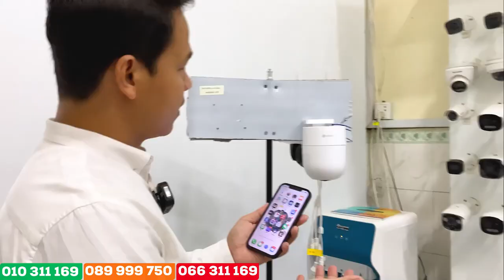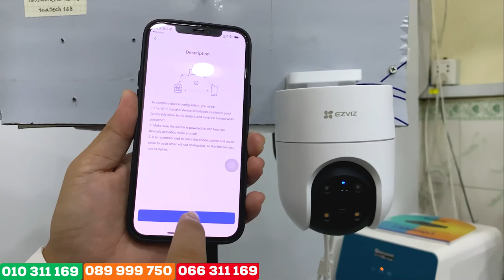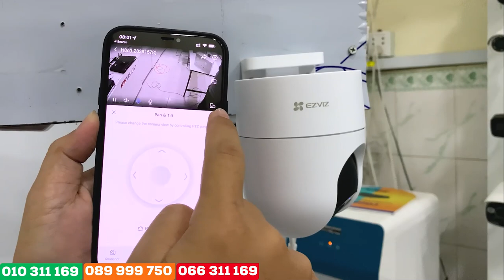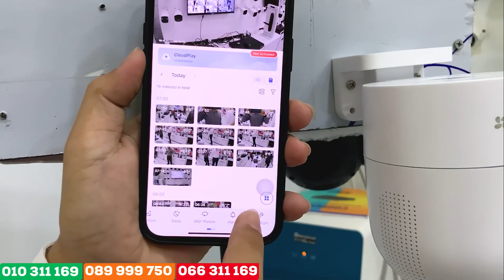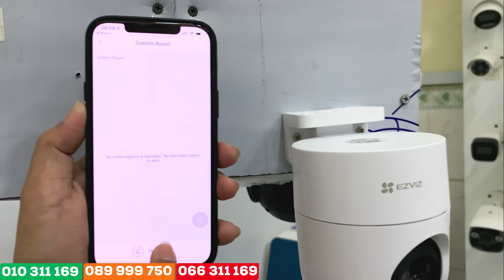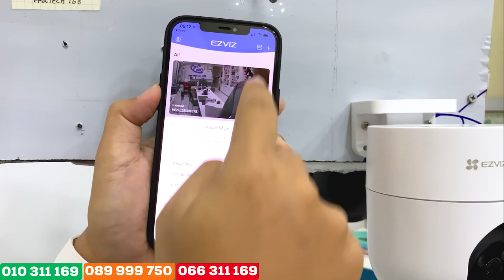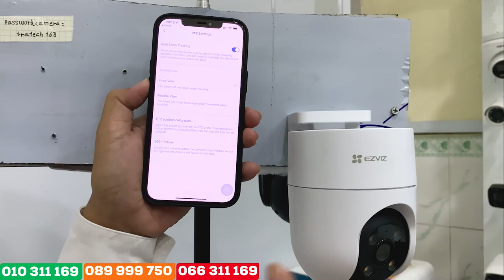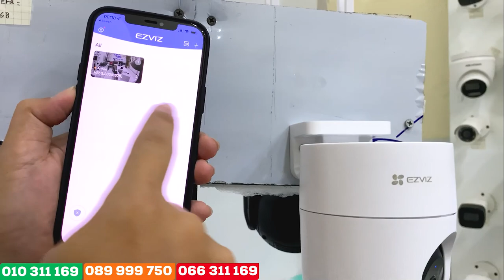កាមេរ៉ាប្រើ Wi-Fi​ EZVIZ H8C ធន់ទឹក កំដៅថ្ងៃធានាជូន១ឆ្នាំ និងមានតម្លៃសមរម្យ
🎉 កាមេរ៉ាប្រើ Wi-Fi​ EZVIZ H8C ធន់ទឹក កំដៅថ្ងៃធានាជូន១ឆ្នាំ និងមានតម្លៃសមរម្យ ពិសេសបំផុតសម្រាប់ដាក់តាមផ្ទះ​ ឃ្លាំង ការដ្ឋាន បុរី វីឡា កសិដ្ឋាននានា...
លក្ខណៈពិសេស ៖
▪️ កម្រិតបង្ហាញរូបភាព 2MP​ និង 4MP
▪️ បង្វិលបានលើក្រោម 80° ឆ្វេងស្ដាំបាន 350°
▪️ កំណត់អោយវិលតាម ពេលចាប់បានសកម្មភាព
▪️ ថតបានទាំងថ្ងៃ និងយប់ ( Color Night Vision )
▪️ ស្រូបសំឡេងបានច្បាស់ល្អ ​និងនិយាយឆ្លើយឆ្លងបាន
▪️ Active Defense with Siren and Strobe Light
▪️ AI-Powered Human Shape Detection
▪️ មានមុខងារផ្តល់ដំណឹងមកទូរស័ព្ទ ពេលចាប់បានសកម្មភាព
▪️ អាចមើលសកម្មភាពភ្លាមៗ បានតាមទូរស័ព្ទ
▪️ អាចផ្ទុកទិន្នន័យរហូតដល់ 512GB
▪️ ធន់កម្ដៅ និងទឹក
👉ពត៌មានបន្ថែម៖
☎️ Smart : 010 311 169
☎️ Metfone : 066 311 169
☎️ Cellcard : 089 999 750